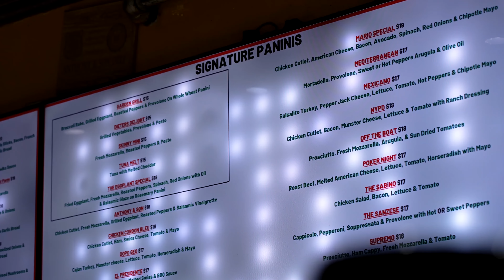I PANINI ITALO-AMERICANI più BUONI di New York 🥪 | Mocho Gotta Go EP.10 | MochoHf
Prosegue il nostro viaggio DEVASTANTE negli States, siamo arrivati a NEW YORK CITY raga! ❤️

Direi che siamo circa a metà del nostro percorso, ma oggi voglio dedicare del tempo ad un MITO, un'istituzione vera e propria qui a Brooklyn: PANINI SHOPPE 🥪

Insieme ad Antonio, il padre fondatore di questo posto e suo figlio, Sabino, faremo un viaggio dentro il mio posto preferito quando si parla di panini.

Lesssssssss go 🇺🇸

📹La mia apparecchiatura VIDEO:

🍴 Accessori per cucina CONSIGLIATI: